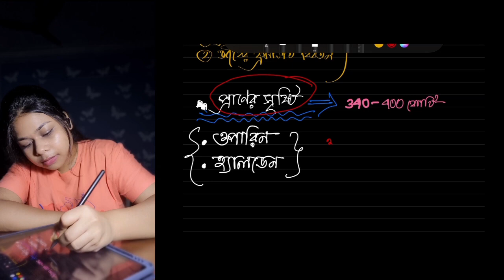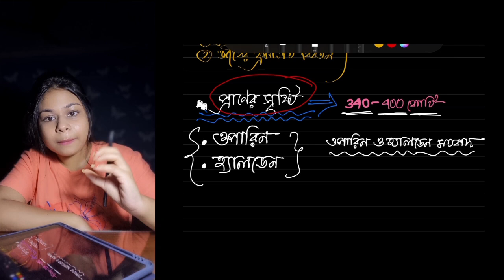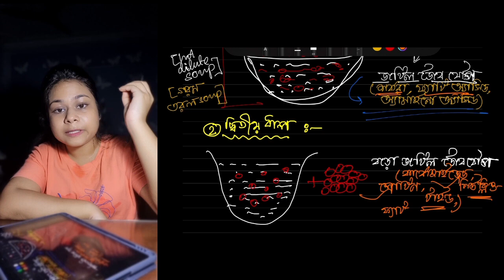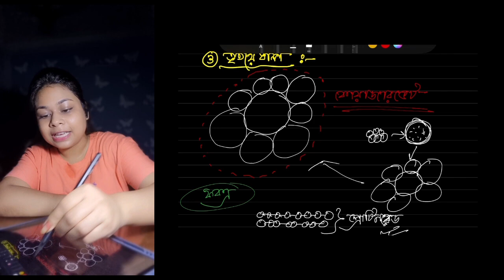জীব ও তার বৈচিত্র্য ।। Physics Cottage।। Class - IX ।। Lecture- 2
Here is some videos based on Life science and Biology . I think it will be helpful for you , my dear students.
Check all the videos.